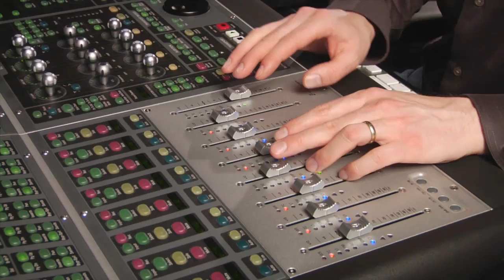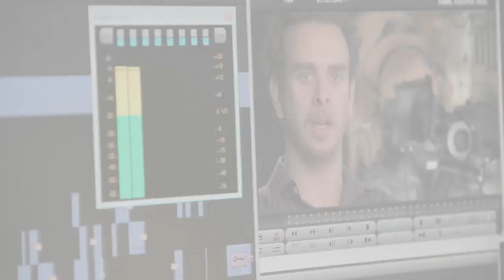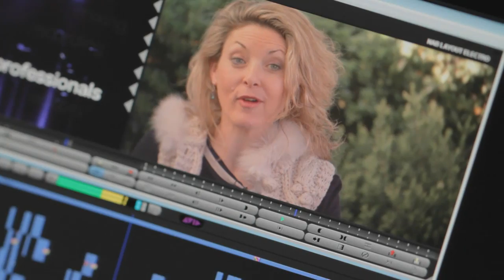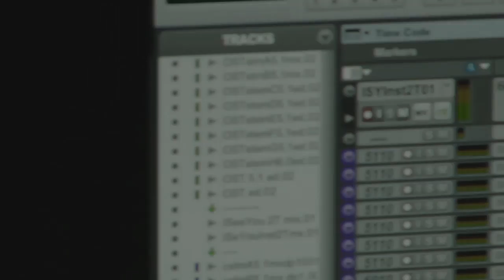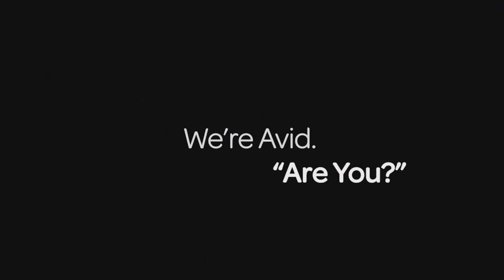Avid - NAB2010 Reel WDTV 720p